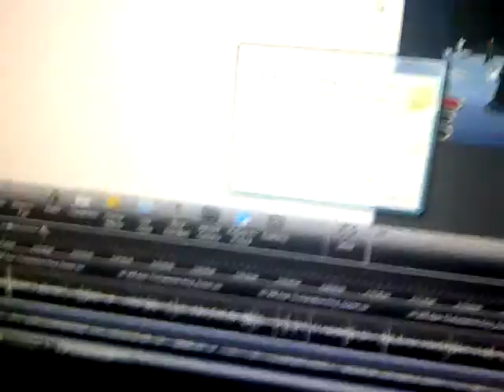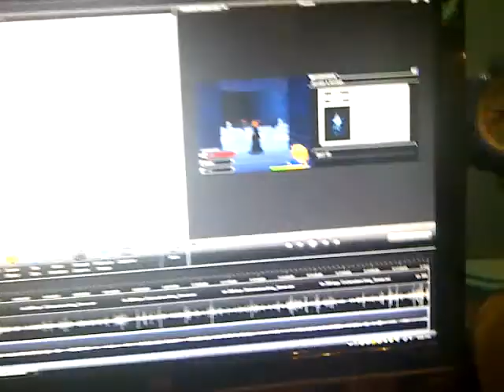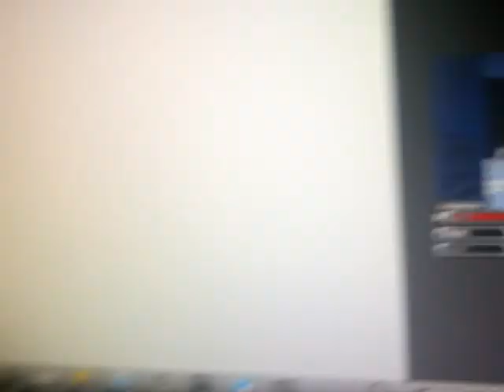new place update video im back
oh mah gahd im at meh new place and its awesome i have my computer back ill be uploading kingdom hearts later because i set up my internet